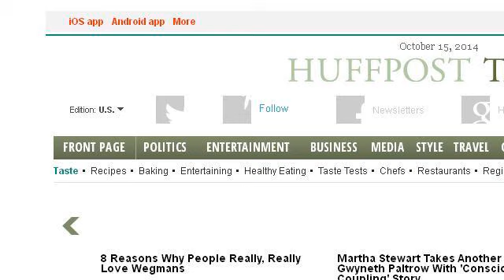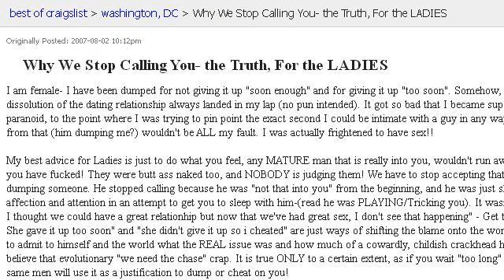Why Does My Unpregnant Dog Lactate?